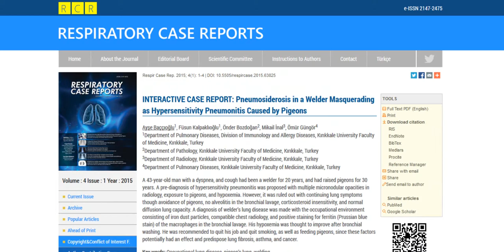İnteraktif Olgu Nasıl İzlenir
How to see intractive case reports - İnteraktif Olgu Nasıl İzlenir